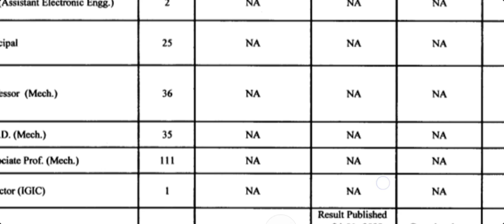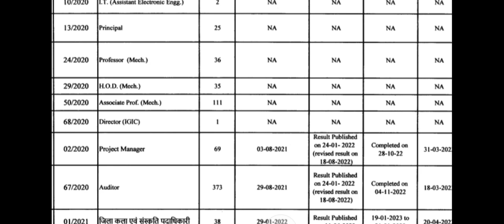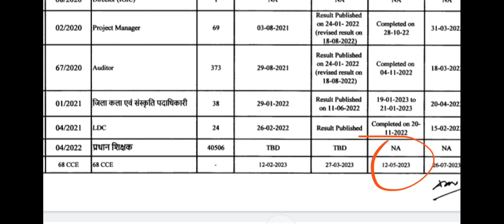18 January 2023||BPSC EXAM CALENDAR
18 January 2023||BPSC EXAM CALENDAR